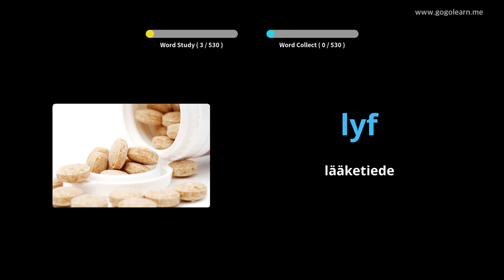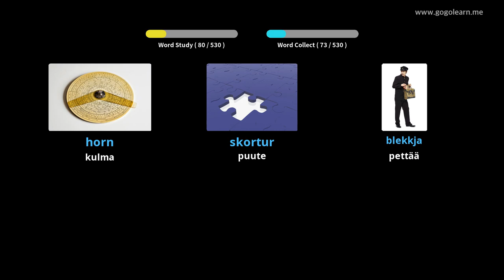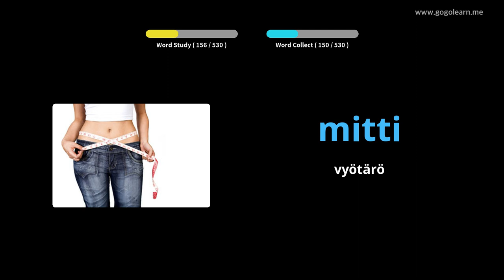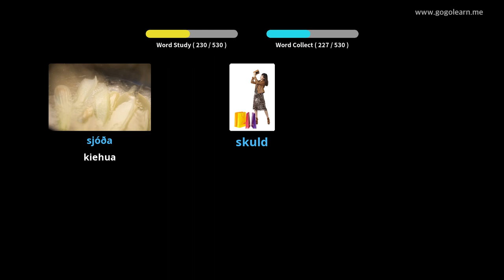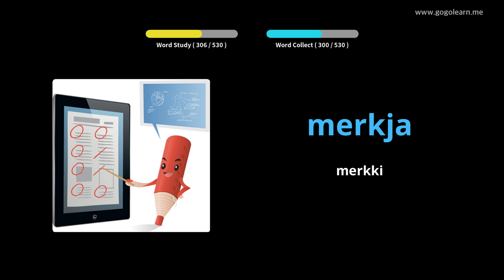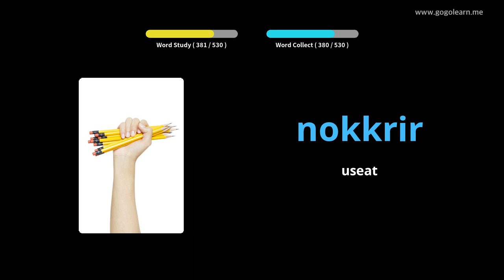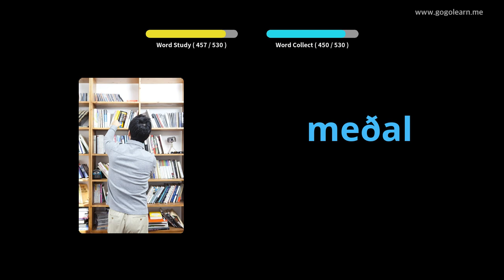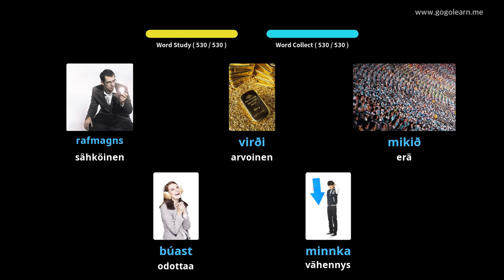Islannin sanaston perusaste | Golearn